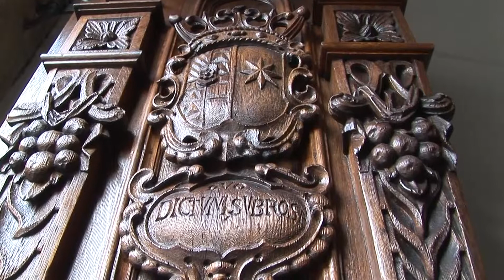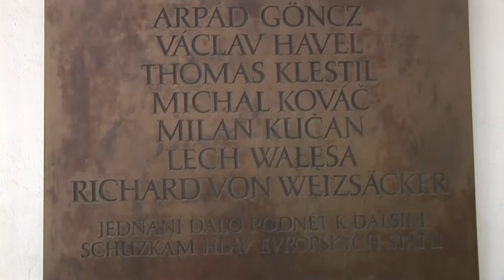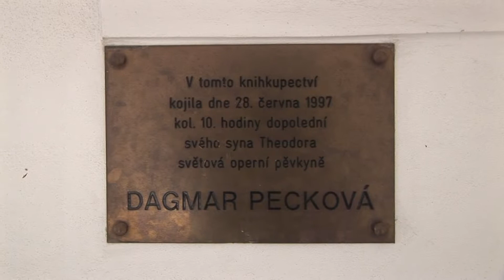Není to daleko... Litomyšl